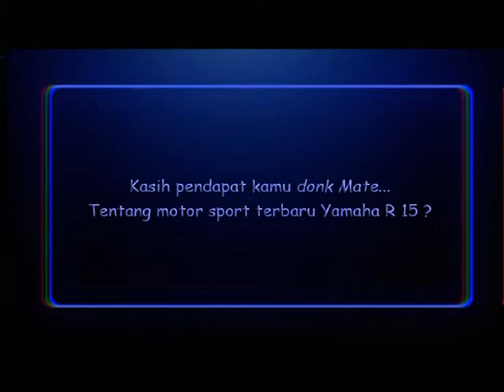Soulmate Eps 11 03 SoulChart n Lisa Chelsea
on Bali TV
my self as director, editor, and cameraman.